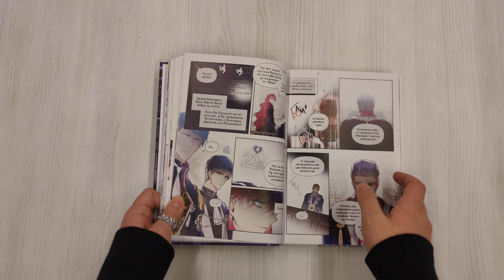Единственный конец злодейки — смерть. Том 5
"Какое увлекательное шоу! Когда спектакль достигнет кульминации, выложу все карты на стол…" Безумная игра продолжается, и в этот раз Пенелопа Экхарт должна бороться за свою свободу. Ведь квест с охотничьими состязаниями омрачает новое жестокое нападение. Пострадали семеро аристократов: они серьезно ранены, а один даже теряет рассудок. Конечно же, во всем обвиняют Пенелопу. Злодейку бросают в темницу. Надежды на спасение нет: все улики против нее, а словам девушки никто не верит. Еще и проведенное расследование оказывается прекрасно спланированной аферой. У Пенелопы остается лишь один-единственный козырь… Но способен ли он переломить ход суда и спасти злодейку? В пятый том манхвы вошли эпизоды 81-100. Фишки книги — Входит в список лучших манхв 2022 года в Корее — Красочные иллюстрации, которые хочется рассматривать бесконечно — Привлекательная и непредсказуемая главная героиня — Живые персонажи, которым сочувствуешь и за которыми с удовольствием наблюдаешь Для кого книга Для подростков и взрослых. Для тех, кто любит онлайн-игры, мангу и аниме. Для любителей яркой рисовки и классных комиксов. Для всех, кому понравились предыдущие части и кто с нетерпением ждет продолжения истории.